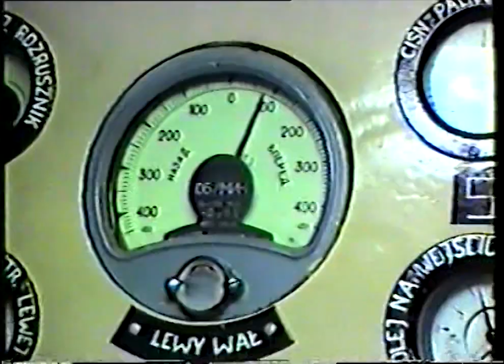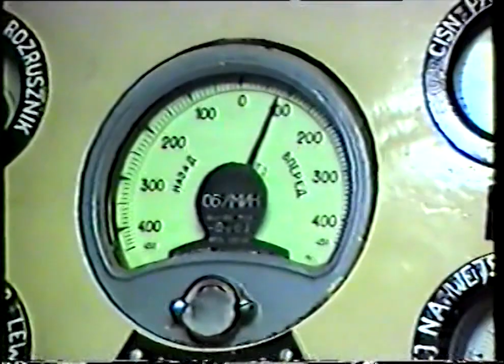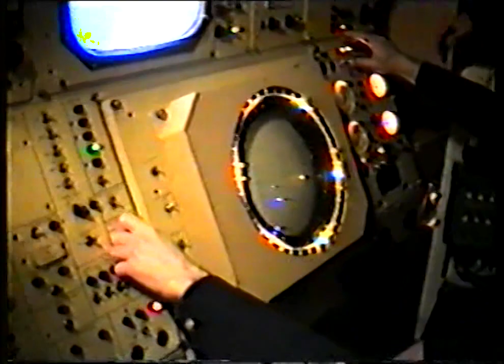ORP Warszawa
Film  z  rejsu okrętu  nakręcony na kasetach VHS przez  Andrzeja Baranowskiego i Piotra  Bugajnego w latach 90 na  ostatnim polskim  niszczycielu  ORP „Warszawa”
Fragmenty zmontowane  przez  Anetę  Bursiewicz w lutym 2016 r.
cdn.